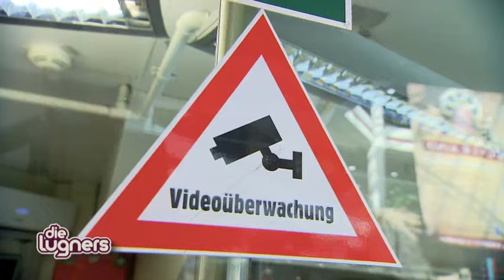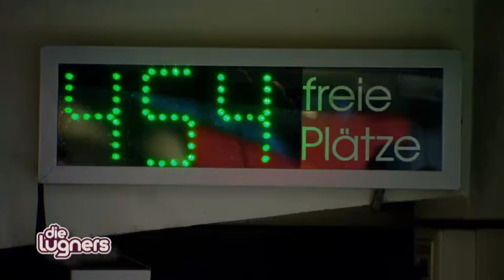Die Lugners: Mit Mörtel in Venedig (1/4)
Copyright ATV

Lugner mit seinen vielen Exen in Venedig!
Dunkle Wolken ziehen sich über des Baumeisters Sommerhimmel zusammen, das Tief Simona ist im Anmarsch und beschert Mörtel heftige Gewitter über seinem sonst so friedlichem Streichelzoo. "Käfer" aka Sonja Schönanger freut sich nicht gerade über "Die Tante aus Amerika". Und auch "Bambi" zeigt sich wenig begeistert über den Besuch. Doch Mörtel träumt von einem Wochenende à la "Reich und Schön". Und wo lässt sich das in Österreich besser tun, als am Wörthersee?